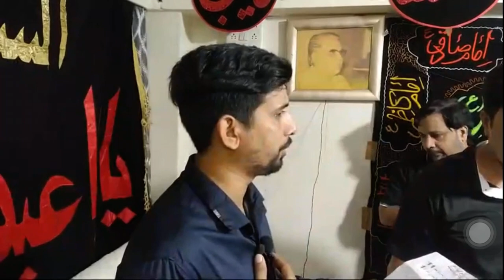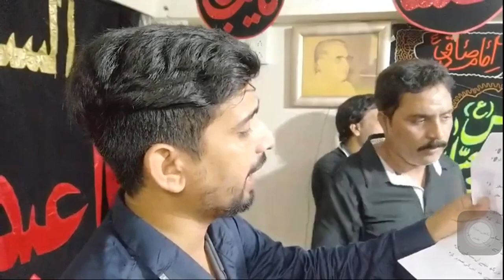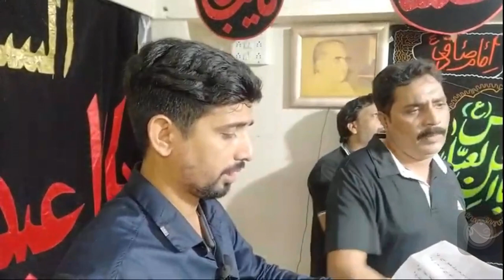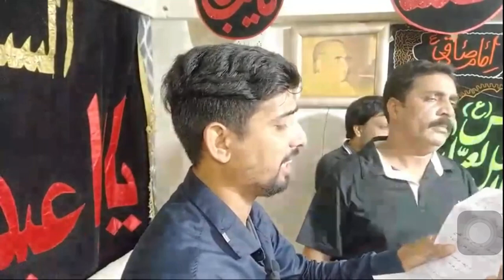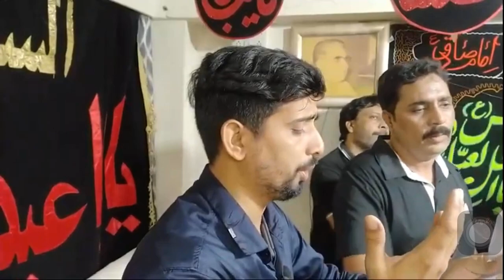ANJUMAN-E-ALAMDARIYA AZAMGARH | SHABBEDARI | ZAINABIYA IMAMBARGAH | ON 24TH MUHARRAM 1442- 2020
ANJUMAN-E-ALAMDARIYA AZAMGARH
SHABBEDARI
Nauha Khawan :- SHAJAR NAQVI
Kalam :- FANOOS BARWANI
ZAINABIYA IMAMBARGAH MUMBAI
SHABE Shabadat e Imam Zainul Abedeen asws 25th Muharram
SHABBEDARI on 24TH MUHARRAM 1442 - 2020
ASHRAYE MAJALIS 15 TO 24 MOHARRAM 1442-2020
Minjanib :- Anjuman e Mashke Sakina s.a Zainabia Mumbai
at: Zainabia Imambargah Mambai

Our mission to promote Azadari all over the world.

It's a Anjuman e Mashk e Sakina (s.a) Presentation